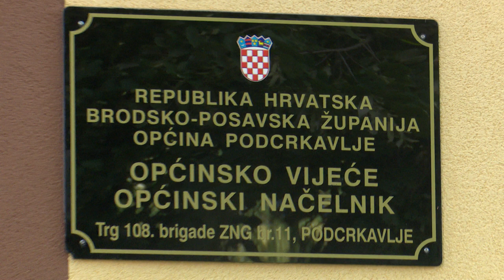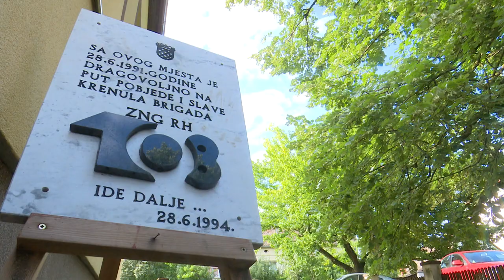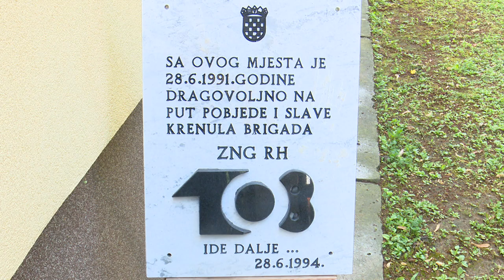SBTV - DNEVNIK - OPĆINA PODCRKAVLJE PROSLAVILA SVOJ DAN - 29.06.2018.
Općina Podcrkavlje obilježila je svoj dan. Program obilježavanja počeo je svečanom sjednicom, nakon čega su položeni vijenci i zapaljene svijeće pred središnjim križem na groblju za sve poginule hrvatske branitelje i to povodom 27. rođendana osnutka legendarne 108. brigade.

DNEVNIK SBTV-a | PON-PET | 20:00 i 22:00